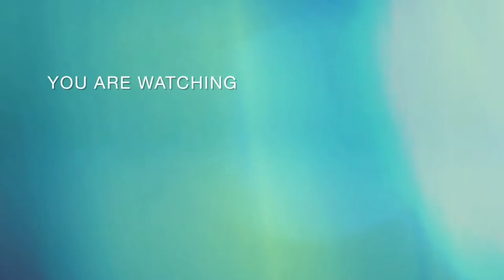Review#33: fresnostate college (Đại Học Fresno State)